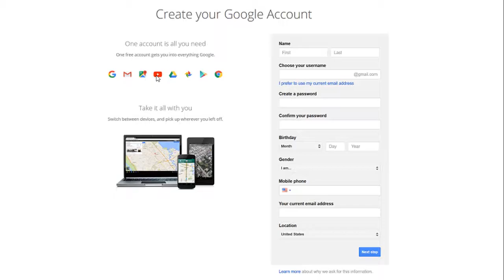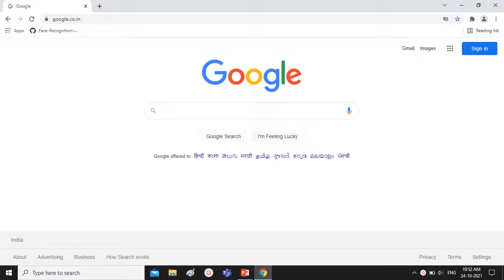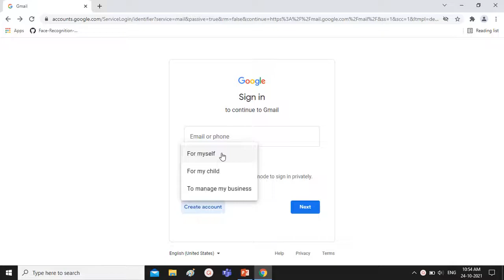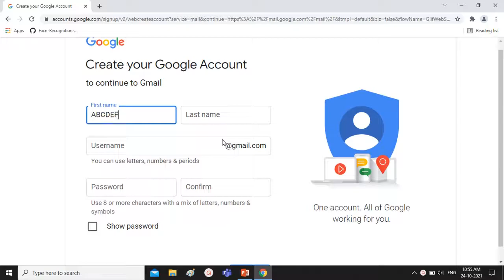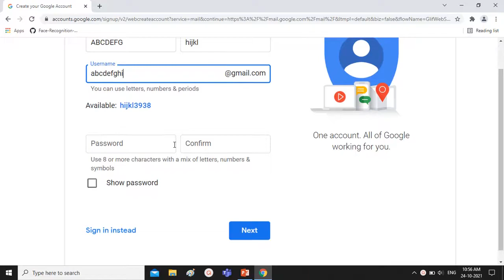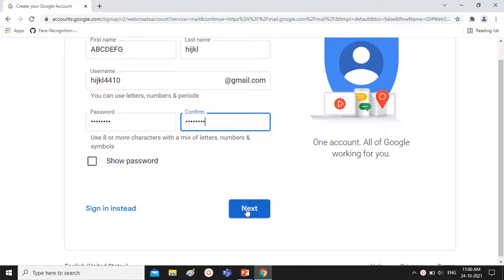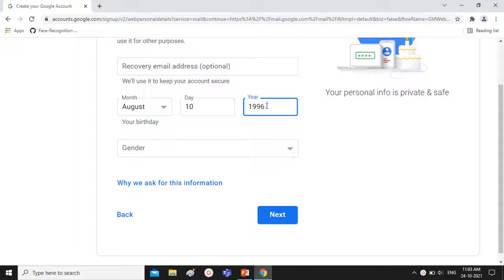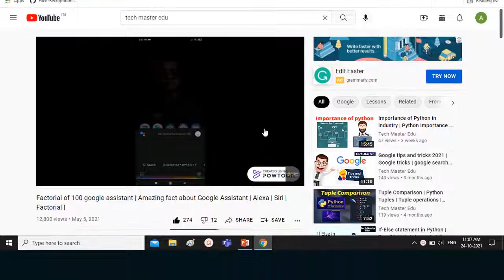Creating a new gmail account | How to create email id | E-Mail | Google Account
so, Everyone needs this.

The Solution in here in this video..

In this video we create a new e-mail account in full secure and safe process that can't harm you in future .
This video contains the best explanation of creating a gmail account with full concepts.

python
in hindi
2021
Gmail
Google account
creating a new gmail account
in mobile
in phone
laptop
computer
gmail account
gmail account recovery
new phone me gmail id kaise banaye
Tech
Edu
mail